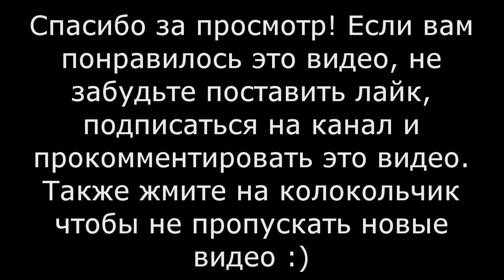ОТВЕТЫ НА ВОПРОСЫ №2 - АНДАЛУСИЙСКИЙ ЛАД И РАЗНОВИДНОСТИ СТРУН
ссылки на другие мои адреса и страницы в интернете